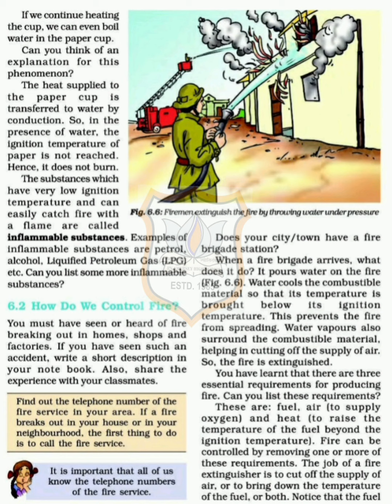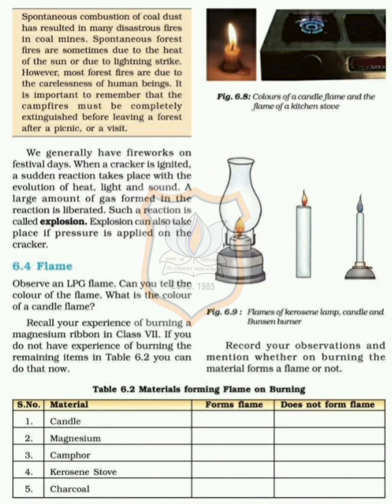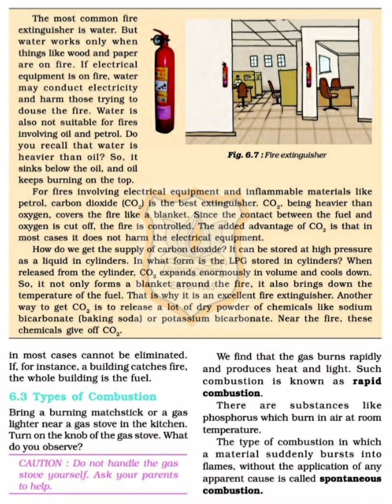Std VIII Science Chapter 6 part 3